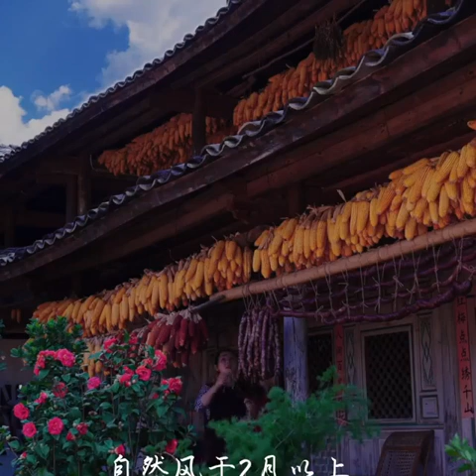28 February 2023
Amazing Dianxi Chinese Tasty Food Video 2023